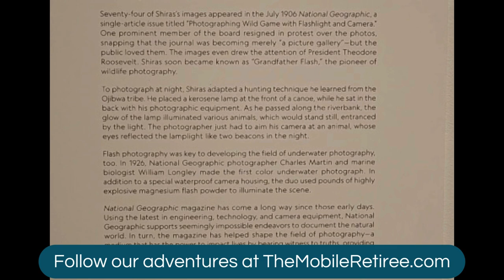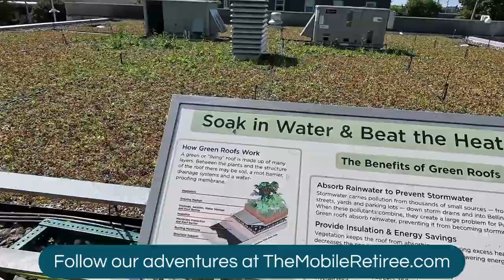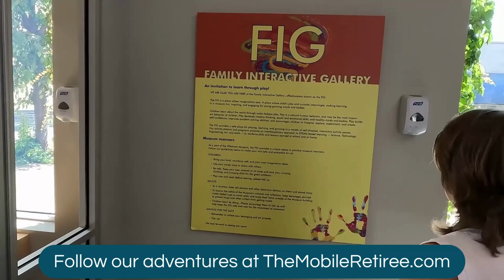Lightcatcher Building - Bellingham, WA - Whatcom Museums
The Lightcatcher Building is part of Whatcom Museums and admission includes both the Lightcatcher and Old City Hall